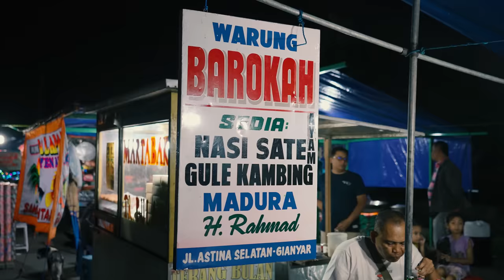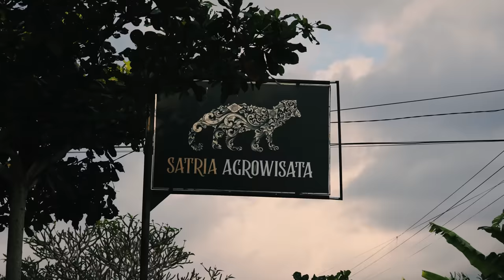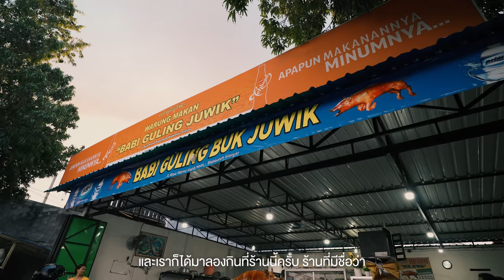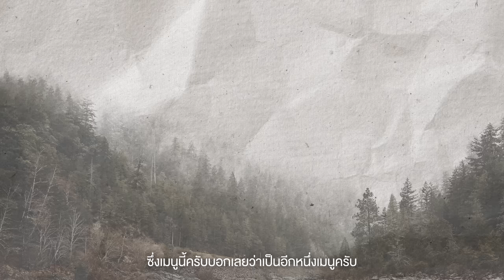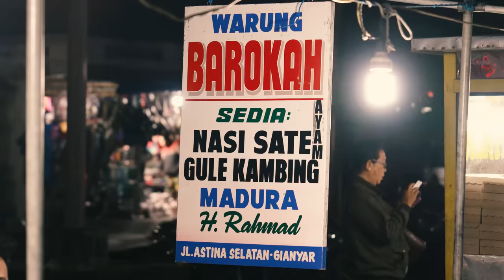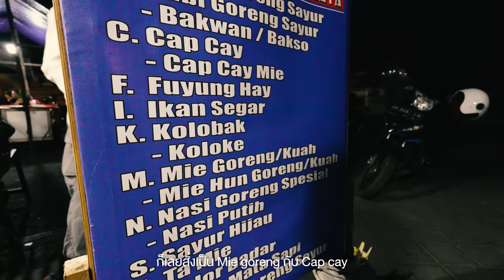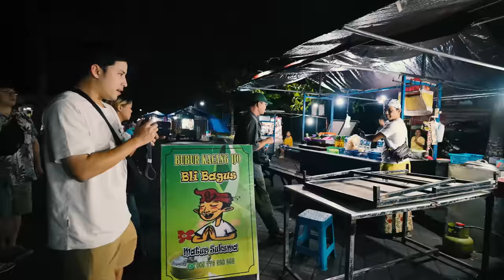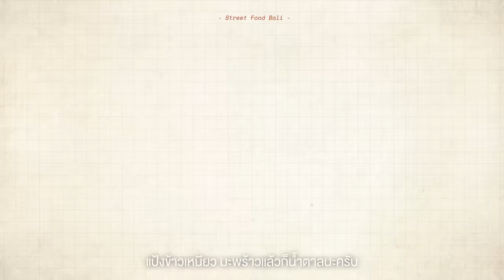ตะลุยกินแบบคนถิ่น บาหลี ร้านที่นักท่องเที่ยวไม่รู้จัก | VLOG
• ทุกคนรู้ไหมครับว่าสตรีทฟู้ดของที่นี่
ก็อร่อยไม่แพ้สตรีทฟู้ดหลาย ๆ ประเทศเลย
เป็นหนึ่งในสิ่งที่ถ้าใครมาบาหลีแล้ว ยังไงก็ต้องมาลอง
และเราจะพาไปชิมสตรีทฟู้ดของที่นี่กัน
นี่คือ เกาะบาหลี ประเทศอินโดนีเซีย

ครั้งนี้เราเลือกที่จะซื้อทัวร์ที่พาไปกิน
สตรีทฟู๊ดของบาหลีซึ่งมันมีทัวร์แบบนี้
เยอะมาก อย่างผมเนี่ยก็จองผ่านทาง
AirBNB เดี๋ยวไปดูกันว่าทัวร์เค้าจะเป็นยังไง
และจะพาไปกินอะไรบ้าง

สำหรับใครที่สนใจทัวร์แบบผมดูเพิ่มเติมได้ที่นี่เลยครับ

- เดินทางช่วง กรกฎาคม 2566
0:00 เปิดรายการ
1:46 Satria Luwak Coffee
5:14 Mrs.Juwik’s
9:45 Senggol Pasar Yadnya
10:51 Sate Ikan Laut
13:10 Sate Kambing
15:14 Nasi Jinggo
21:28 Warung Makan
23:07 Mie Goreng
24:13 Cap Cay
26:02 Gado Gado
27:48 Jajan Bali
Credit
 Producer: Patt
 Creative : Bas, Earth
 Photographer : Bas , Jubb
 Photo Edit : Jubb
 Editor: Auwiaom
 Motion graphic : Oat,Toei,Tae
 Video : Yen, Bas
 Script writer : Tong
 Graphic : Beau
 Colorist : Chompoo
Camera Gear
- Sony A74
- Sony A7S3
- Sony ZV-E1
Background music
Milo Mwanza - Around the Fire
Milo Mwanza - Savanna
Suraj Nepal - Drutlaya
Suraj Nepal - Kantipuri Edge of the Infinite Universe
Suraj Nepal - Madhyalaya
Suraj Nepal - Swallow Bird Love  Happiness Seeding from the Soul

[Soundstripe]
Anthony Catacoli Son Piano Solo in Am instrumental
Fantoms Pacesetter instrumental
Guy Buttery - Kya Baat
Hola Hola Amigos instrumental
Hola Hola Vaya Vaya instrumental